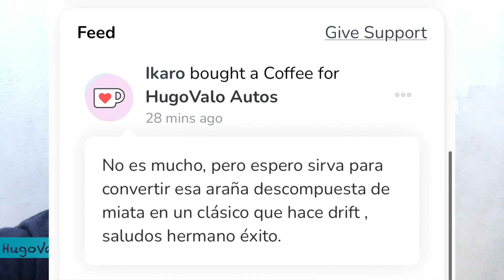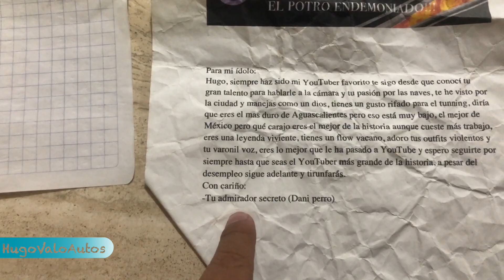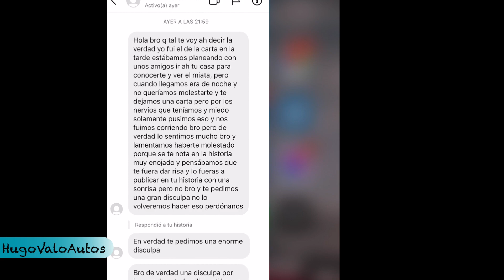Recuperé mi Mazda Miata pero me dejaron un mensaje aterrador en mi auto... | HugoValo Autos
En el vlog de hoy les comparto la continuación de mi proyecto Mazda miata NA (MX-5 91), lo recuperé de un taller mecánico y ahora empezaremos a buscar la falla que hace que no encienda el coche.